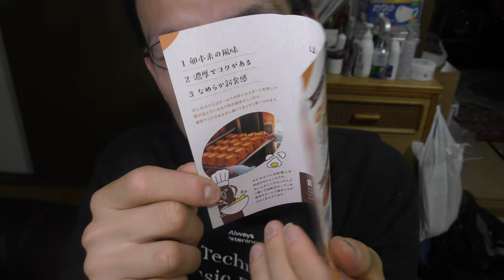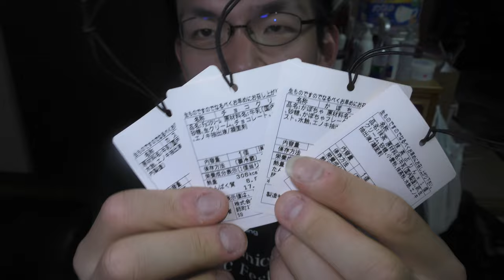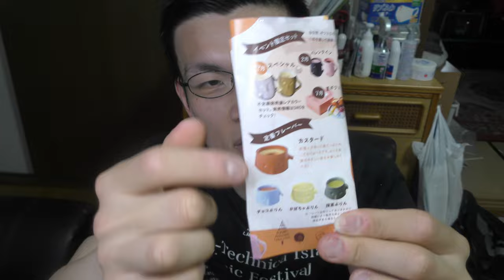「堺名物 はにわプリン4種食べてみた」1520年伝わるプリン？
1520年の歴史があるプリンって……
あなたは気になりませんか？
一体どれだけ美味しいのでしょう。

〒150-0031
株式会社Kiii 「日常演舞」宛